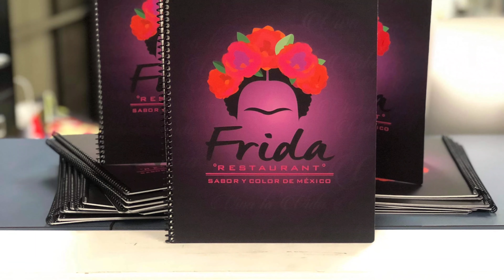Soft Feel Laminated Menu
Conoce nuestro nuevo estilo de menú! Le dara un giro y un aire de exclusividad a tu restaurante. 😀

Conoce sus beneficios:

🔹Innovación en diseño.
🔹Estrategia de fotografía para que el platillo genere más ventas.
🔹Un material que no solo se verá bien, sino que se sentirá diferente al tacto.
🔹Elegancia.